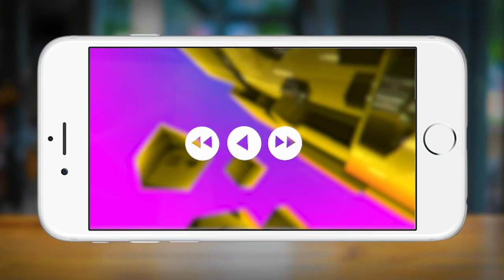Baba Ramdev Yog Yatra : Cardiac की Problems से कैसे बचाएगा Yoga? | Rewind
योग करने के कई सारे लाभ होते हैं. इसके प्रयोग से आप शारीरिक रूप से तो ताकतवर होते ही हैं साथ में इम्यूनिटी सिस्टम भी मजबूत होता है. ऐसे में योग आपकी इम्यूनिटी बढ़ाने में मदद कर सकता है. योग गुरु बाबा रामदेव से जानिए कई योगासन और प्राणायाम जो आपकी स्वस्थ रहने में मदद करेंगे